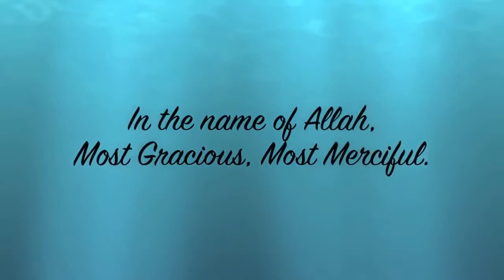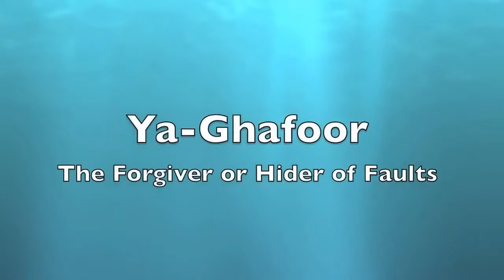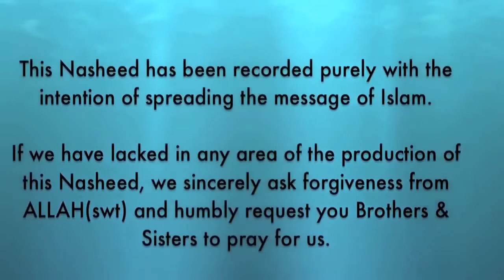99 Names of ALLAH